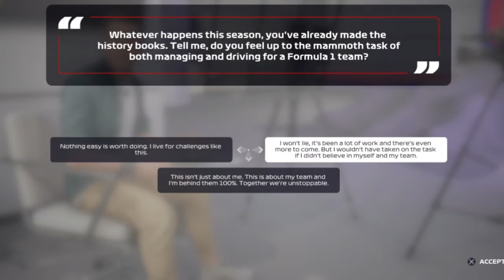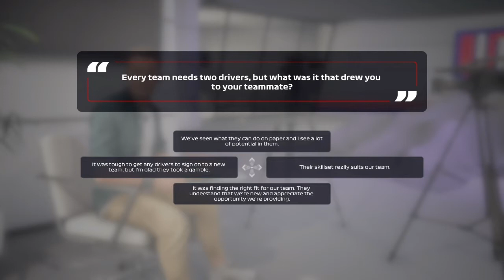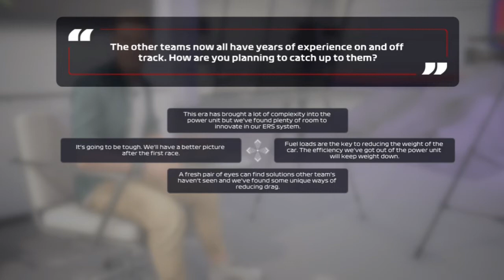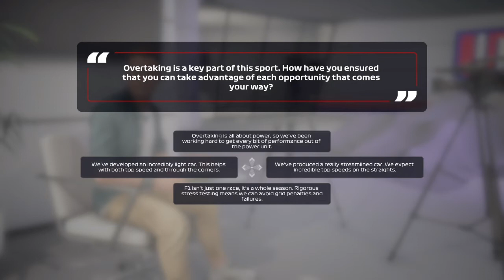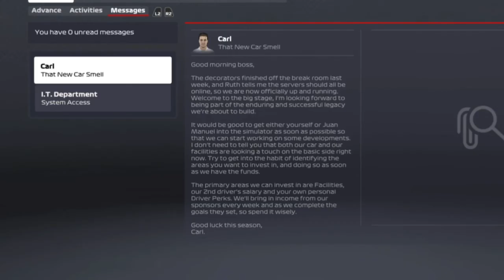THE RETURN OF US F1 | F1 2020 MyTeam #0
Welcome to a new series on my channel! In this series, we take control of US F1, re-creating the team and trying to take them all the way to the top of F1. The game we are playing is "F1 2020" on PS4. In this episode, we go over how US F1 is going to be run, signing Juan Manuel Correa (F3 Driver) and doing a few practice laps.

This video contains content filmed over on my twitch channel, which is linked below. I hope you will enjoy this video as much as I did making it. Below are links and names of the background songs used:

On this channel, I will (hopefully) post regular Tour De France 2020 game content. This will range from the default Tour De France 2020, Pro Leader, Pro Team and The Tour De France 2020 Challenge mode. Anyway, enough waffling from me, enjoy the content!